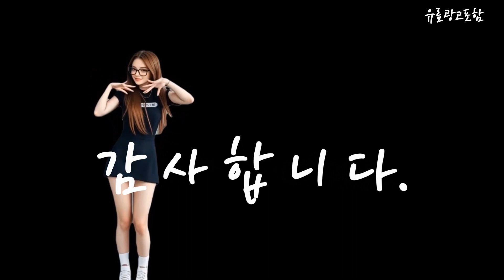에디파이어mr4 Top10!! 요즘 인기있는 에디파이어mr4 구매 가격 평점 후기 비교 총정리!!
❤️❤️❤️ 요즘 인기있는 에디파이어mr4 구매 가격 평점 후기 비교 총정리해 보았어요!! ❤️❤️❤️

[00:06]
10위. 에디파이어 MR4 스튜디오 앰프 녹음실 모니터 스피커 [330,300원]

[00:11]
9위. 에디파이어 MR4 스튜디오 앰프 녹음실 모니터 스피커 [207,600원]

[00:17]
8위. 에디파이어 MR4 스튜디오 모니터 앰프 녹음실 스피커 [110,500원]

[00:23]
7위. 에디파이어 MR4 스튜디오 앰프 녹음실 모니터 스피커 [330,300원]

[00:28]
6위. Edifier 에디파이어 MR4 스튜디오 앰프 녹음실 스피커 [79,900원]

[00:34]
5위. 에디파이어 MR4 Edifier 스튜디오 앰프 스피커 화이트 [59,900원]

[00:40]
4위. 에디파이어 MR4 스튜디오 모니터 앰프 녹음실 스피커 [51,600원]

[00:45]
3위. Edifier 에디파이어 MR4 스튜디오 앰프 녹음실 스피커/무료배송 [79,900원]

[00:51]
2위. 에디파이어 스튜디오 모니터 스피커 MR4 블랙 [72,900원]

[00:57]
1위. 에디파이어 스튜디오 모니터 스피커 MR4 화이트 [72,900원]